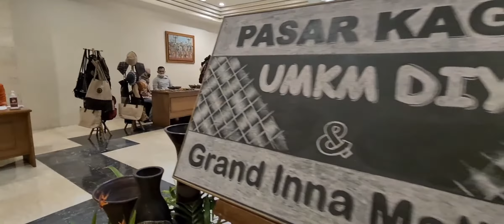PASAR KAGET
Grand Inna Malioboro memberikan dukungan kegiatan UMKM yang tergabung dalam “UMKM Yogyakarta” dengan mengadakan event “Pasar Kaget “ di Sekar Kedaton/MCC Gate lantai 1 Grand Inna Malioboro dari tanggal 11 – 14 Maret 2021 dari pukul 10.00 – 22.00 WIB, yang merupakan fasilitas untuk para tamu yang menginap dan terbuka untuk umum, dan akan diselenggarakan Fashion Show pada tanggal 13 Maret 2021 pukul 19.00 – 21.00 dari “Touch of Ramadhani Yogyakarta” bertepatan dengan sajian “kampung Jogja” yang merupakan sajian kuliner menu-menu otentik Yogyakarta yang akan diselenggarakan secara khusus di Sekar Kedaton lantai 1 Grand Inna Malioboro.